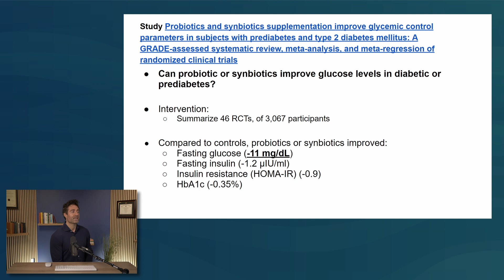The Power of Probiotics: Regulate Glucose Levels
If you're looking for a simple support to help regulate glucose levels, you might want to consider probiotics. According to a new study, probiotics helped regulate glucose levels in diabetics and pre-diabetics. Let's take a closer look at this exciting finding.

You’re welcome to schedule a free discovery call with our nurse to make sure we’re the right fit.